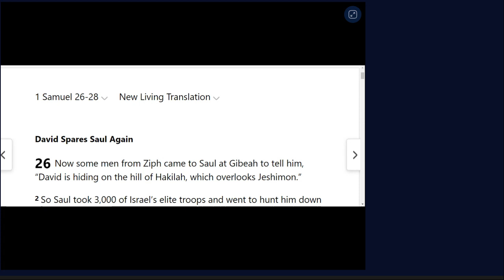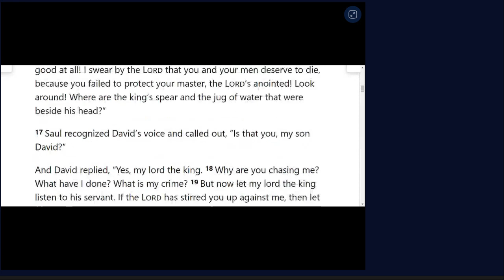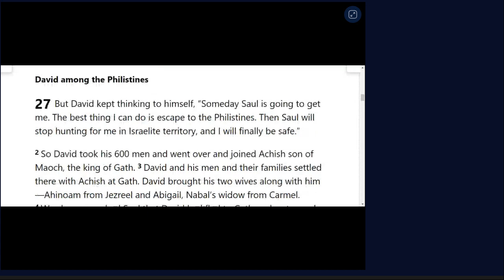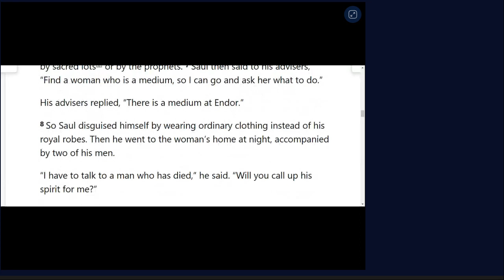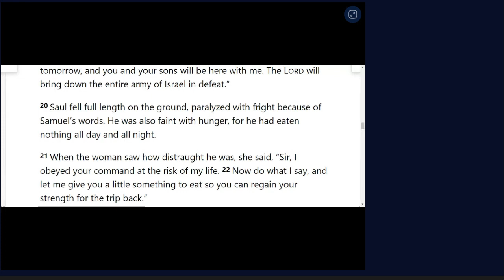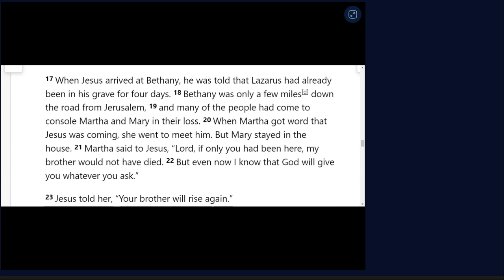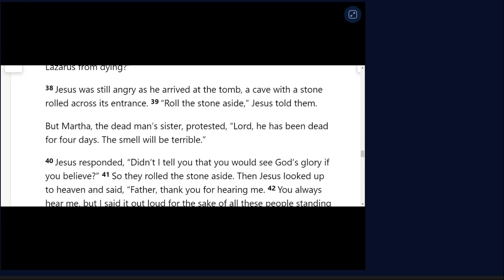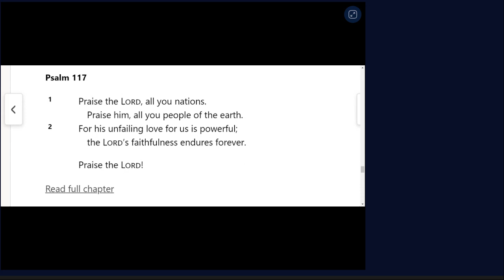May 20th One Year Bible Readings 1 SAMUEL 26:1-28:25JOHN 11:1-54PSALM 117:1-2PROVERBS 15:22-23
John 11:1-54
11 A man named Lazarus was sick. He lived in Bethany with his sisters, Mary and Martha. 2 This is the Mary who later poured the expensive perfume on the Lord’s feet and wiped them with her hair.[a] Her brother, Lazarus, was sick. 3 So the two sisters sent a message to Jesus telling him, “Lord, your dear friend is very sick.”
4 But when Jesus heard about it he said, “Lazarus’s sickness will not end in death. No, it happened for the glory of God so that the Son of God will receive glory from this.” 5 So although Jesus loved Martha, Mary, and Lazarus, 6 he stayed where he was for the next two days. 7 Finally, he said to his disciples, “Let’s go back to Judea.”
8 But his disciples objected. “Rabbi,” they said, “only a few days ago the people[b] in Judea were trying to stone you. Are you going there again?”
9 Jesus replied, “There are twelve hours of daylight every day. During the day people can walk safely. They can see because they have the light of this world. 10 But at night there is danger of stumbling because they have no light.” 11 Then he said, “Our friend Lazarus has fallen asleep, but now I will go and wake him up.”
12 The disciples said, “Lord, if he is sleeping, he will soon get better!” 13 They thought Jesus meant Lazarus was simply sleeping, but Jesus meant Lazarus had died.
14 So he told them plainly, “Lazarus is dead. 15 And for your sakes, I’m glad I wasn’t there, for now you will really believe. Come, let’s go see him.”
16 Thomas, nicknamed the Twin,[c] said to his fellow disciples, “Let’s go, too—and die with Jesus.”
17 When Jesus arrived at Bethany, he was told that Lazarus had already been in his grave for four days. 18 Bethany was only a few miles[d] down the road from Jerusalem, 19 and many of the people had come to console Martha and Mary in their loss. 20 When Martha got word that Jesus was coming, she went to meet him. But Mary stayed in the house. 21 Martha said to Jesus, “Lord, if only you had been here, my brother would not have died. 22 But even now I know that God will give you whatever you ask.”
23 Jesus told her, “Your brother will rise again.”
24 “Yes,” Martha said, “he will rise when everyone else rises, at the last day.”
25 Jesus told her, “I am the resurrection and the life.[e] Anyone who believes in me will live, even after dying. 26 Everyone who lives in me and believes in me will never ever die. Do you believe this, Martha?”
27 “Yes, Lord,” she told him. “I have always believed you are the Messiah, the Son of God, the one who has come into the world from God.” 28 Then she returned to Mary. She called Mary aside from the mourners and told her, “The Teacher is here and wants to see you.” 29 So Mary immediately went to him.
30 Jesus had stayed outside the village, at the place where Martha met him. 31 When the people who were at the house consoling Mary saw her leave so hastily, they assumed she was going to Lazarus’s grave to weep. So they followed her there. 32 When Mary arrived and saw Jesus, she fell at his feet and said, “Lord, if only you had been here, my brother would not have died.”
33 When Jesus saw her weeping and saw the other people wailing with her, a deep anger welled up within him,[f] and he was deeply troubled. 34 “Where have you put him?” he asked them.
They told him, “Lord, come and see.” 35 Then Jesus wept. 36 The people who were standing nearby said, “See how much he loved him!” 37 But some said, “This man healed a blind man. Couldn’t he have kept Lazarus from dying?”
38 Jesus was still angry as he arrived at the tomb, a cave with a stone rolled across its entrance. 39 “Roll the stone aside,” Jesus told them.
But Martha, the dead man’s sister, protested, “Lord, he has been dead for four days. The smell will be terrible.”
40 Jesus responded, “Didn’t I tell you that you would see God’s glory if you believe?” 41 So they rolled the stone aside. Then Jesus looked up to heaven and said, “Father, thank you for hearing me. 42 You always hear me, but I said it out loud for the sake of all these people standing here, so that they will believe you sent me.” 43 Then Jesus shouted, “Lazarus, come out!” 44 And the dead man came out, his hands and feet bound in graveclothes, his face wrapped in a headcloth. Jesus told them, “Unwrap him and let him go!”
45 Many of the people who were with Mary believed in Jesus when they saw this happen. 46 But some went to the Pharisees and told them what Jesus had done. 47 Then the leading priests and Pharisees called the high council[g] together. “What are we going to do?” they asked each other. “This man certainly performs many miraculous signs. 48 If we allow him to go on like this, soon everyone will believe in him. Then the Roman army will come and destroy both our Temple[h] and our nation.”
49 Caiaphas, who was high priest at that time,[i] said, “You don’t know what you’re talking about! 50 You don’t realize that it’s better for you that one man should die for the people than for the whole nation to be destroyed.”